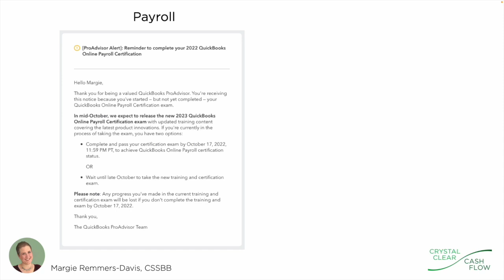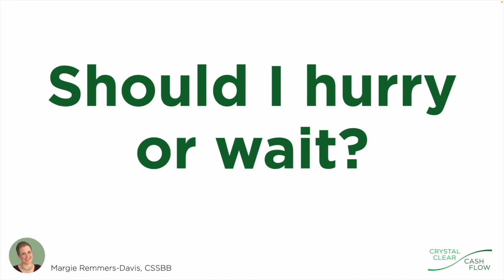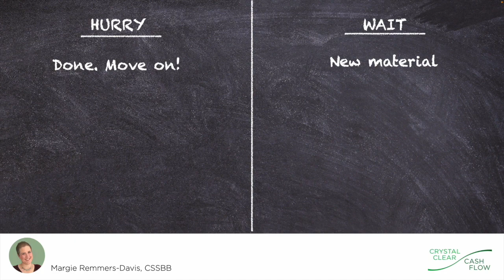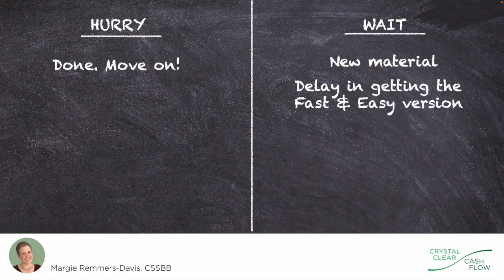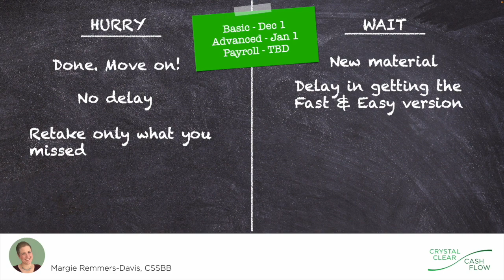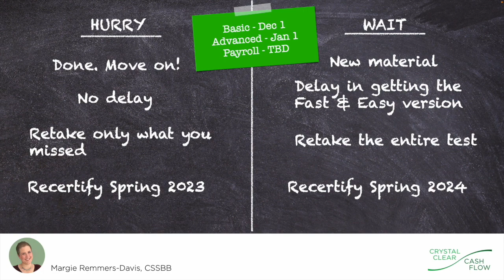Intuit is shutting down ProAdvisor certification (but don't worry...)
Intuit just announced that they are shutting down their ProAdvisor certifications. Payroll will close October 17, 2022 and Basic and Advanced will close October 31, 2022. Here's what you you need to do!

There is still time to get certified under the old program--we can help you get certified in a weekend! (The basic level only takes about 4 hours.)

New to the ProAdvisor program? Find out everything you ever wanted to know about the QBO ProAdvisor certification test (including how to load the sample company)